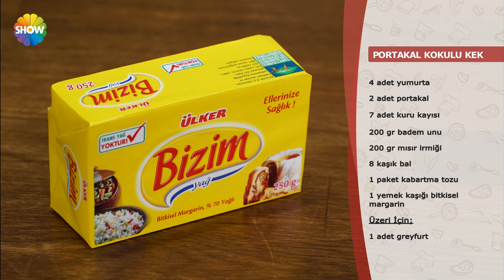Portakal Kokulu Kek Tarifi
Pelin Karahan, Pelin Bilgiç ile Portakal Kokulu Kek tarifini gösterdi.

Malzemeler;
4 adet yumurta
2 adet portakal
7 adet kuru kayısı
200 gr badem unu
200 gr mısır irmiği
8 kaşık bal
1 paket kabartma tozu
1 yemek kaşığı bitkisel margarin
Üzeri İçin;
1 adet greyfurt